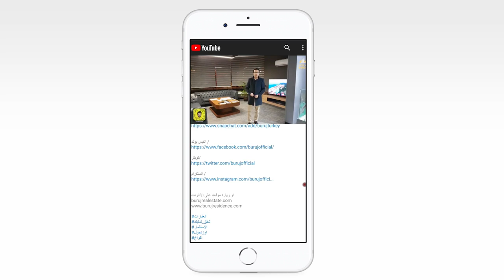BRJ00142تملك شقة مميزة في مدينة طرابزون تركيا فرصة + اطلالة + سعر مغري داخل مجمع سكني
تملك شقة مميزة في مدينة طرابزون تركيا فرصة + اطلالة + سعر مغري داخل مجمع سكني

المدينة / طرابزون
المنطقة / أكشابات
عدد الغرف / 3 غرف وصالة + مطبخ + بلكونتين + 3 دورات مياه
الدور / 14

* مميزات الشقة :
اطلالة كاملة على البحر
اطلالة كاملة على المدينة والطبيعة
شقة جانبية على 3 واجهات
مساحة شرحه
مصعدين في كل عمارة
التدفئة على الغاز الطبيعي
الشقة جديدة وغير ومستخدمة
انترفون بالكاميرا

* مميزات المجمع :
موقف للسيارت -
ألعاب أطفال -
حراسة أمنية وكاميرات -
بوابات البنايات عالية الامان -
منطقة للمشي في اطراف المجمع -
قربها من الخدمات -
مجمع سكني غير قابل للتاجير اليومي -

مميزات للحي الراقي*
المطاعم والكوفيهات -
المدارس -
مستشفيات -
قريب من الخط السريع -
وسائل التنقل -
أسواق -
حدائق عامة -
جامعة فاتح -

ما يقارب 76.500 دولار

رابط الواتساب المباشر للتحدث معنا

تركيا

عقارات تركيا
عقارات اسطنبول
عقارات طرابزون
ارياف تركيا
شقق في ارياف تركيا
الجنسية التركية
المنتجات التركية
الماركات التركية
الاسواق التركية
فنادق اسطنبول
فنادق 5 نجوم في تركيا
فنادق طرابزون
فنادق ازونجول
شاليهات طرابزون
متاحف تركيا
شقة رائعة في طرابزون
فنادق طرابزون
تركية
اكلات سهلة
في تركيا
تركيا
اكل
في بالي
سياحة في تركيا
إسطنبول تركيا
السياحة في تركيا بالصور
طريقة عمل اكلات جديدة
اكلات عربية
اغنية تركية
طريقة عمل اكلات جديدة وسهلة
سياحة تركيا اسطنبول
اكلات شهية
اكلات جديدة
اكلات طبخ جديدة
تركيا اسطنبول
اكلات جديده
اكلات
اكلات سريعة
التركية
طبخات سريعة
سياحة تركيا
السياحة في تركيا
فندق في تركيا
تركيا فنادق
السفر تركيا
رحلات تركيا
افضل الشقق في اسطنبول
تركيا
مناطق سياحية في تركيا
عروض تركيا
افضل شقق فندقية في اسطنبول
افضل الاماكن السياحية في تركيا
شقق فندقية اسطنبول
شقق فندقية تركيا
سعر العملات مقابل الريال السعودي
مناطق تركيا
اسعار الفنادق في تركيا
السكن في اسطنبول
افضل شقق اسطنبول
السفر إلى تركيا
الفنادق في تركيا
في تركيا
السفر الي تركيا
جولات سياحية في اسطنبول
رحلة الى تركيا

Real Estate in Istanbul
Real Estate Turkey
Investment in Turkey
Apartments for sale in Turkey
Apartments in Turkey
Istanbul Real Estate
Trabzon Properties